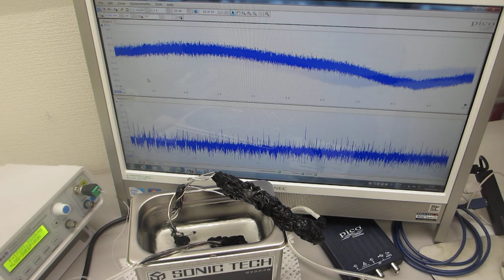超音波洗浄器（４２ｋＨｚ ３５Ｗ）の非線形現象をダイナミックに制御する技術（超音波システム研究所）